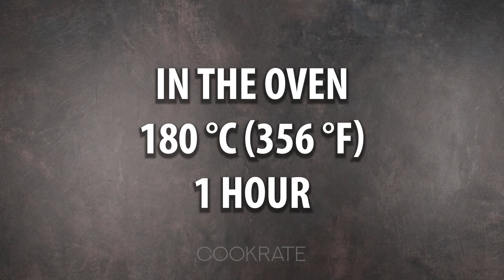If i don’t combine white with red i don’t waste the pork meat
Ingredients:
pork - 800 g (28.2 oz)
olive oil - 30 ml (1 fl oz)
Cook with cover for 30 min